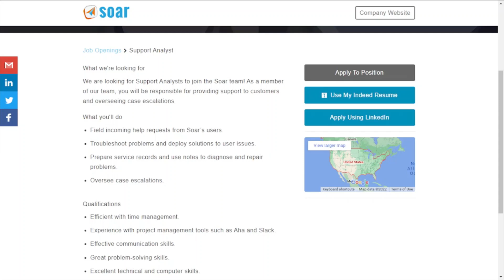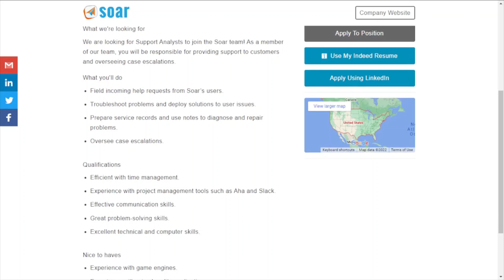US REMOTE JOB | $75,000-$150,000 YR| MIN EXP. | NO DEGREE | APPLY NOW - WON'T LAST LONG!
Thanks For Viewing and Good Luck to You All!